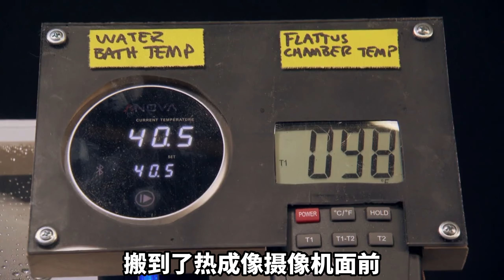纪录片《流言终结者》：热成像能拍摄到屁？因为屁是热的？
据说热成像可以抓拍到屁，屁是人体中出来的，有温度就能被识别！